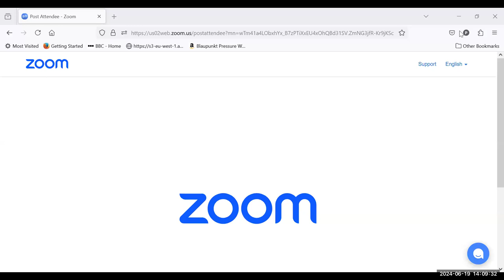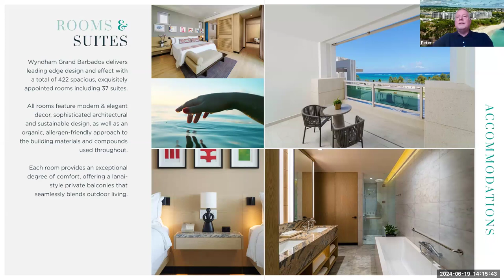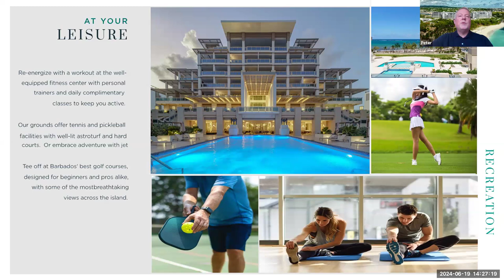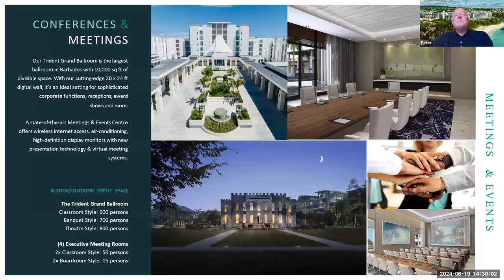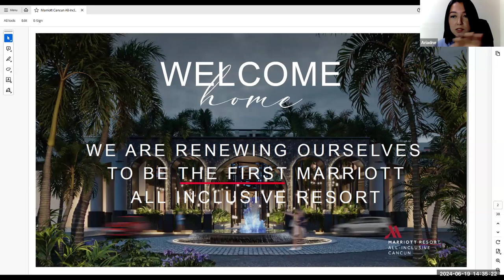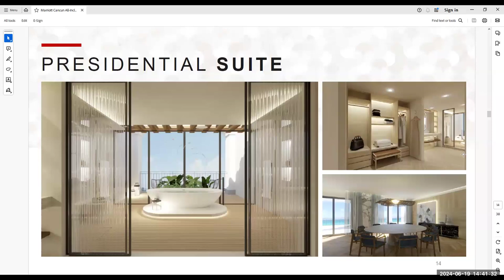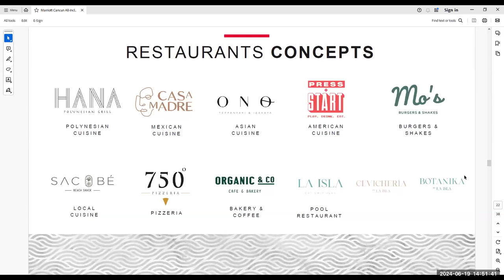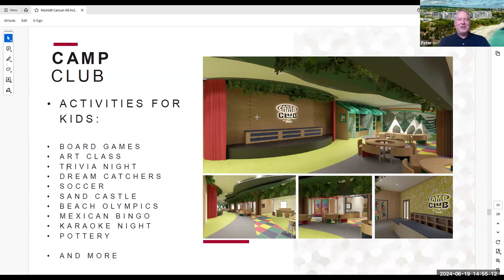Caribbean Corner Webinar 19 Jun 24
Bringing your favourite Caribbean hotels & tourist boards together to give you a mini training or overview of the destination.

Wyndham Grand Barbados, Sam Lord’s Castle Resort & Spa.
Marriott Cancun